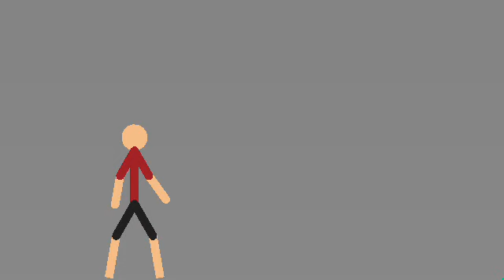I actually did not tween (very slow easing) - stick nodes